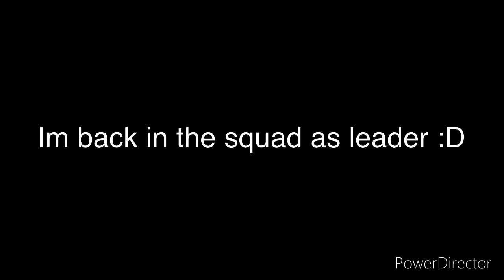Im back...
Yep u heard me im back